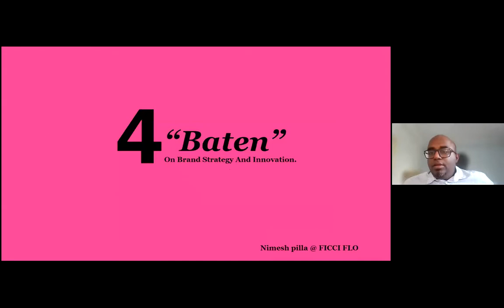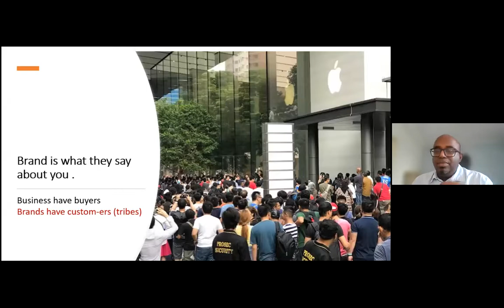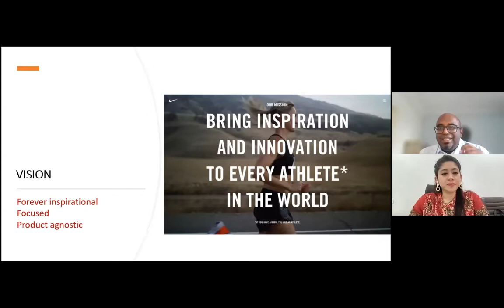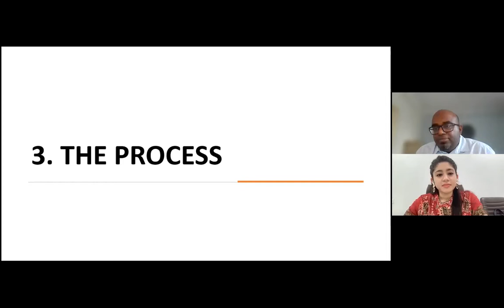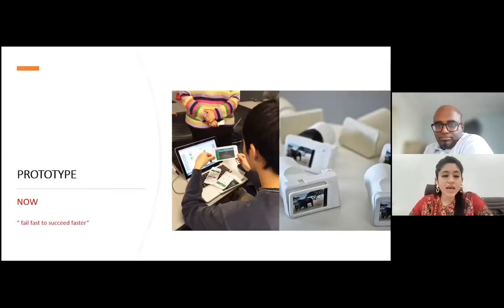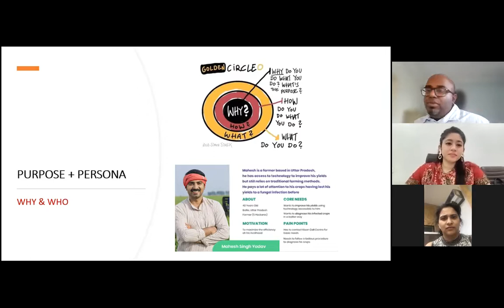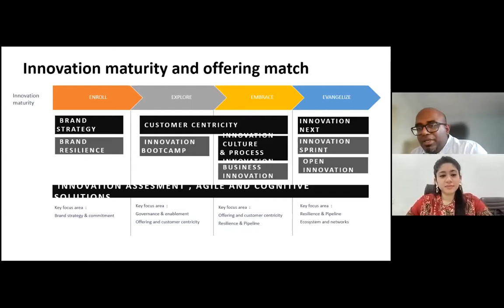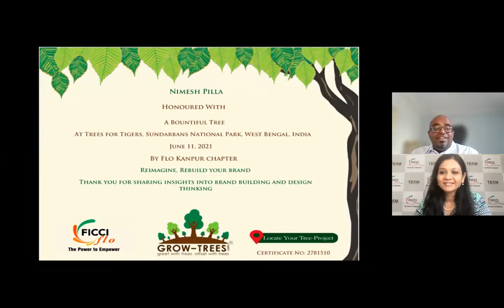Reimagine! Rebuild Your Brand! With Nimesh Pilla.